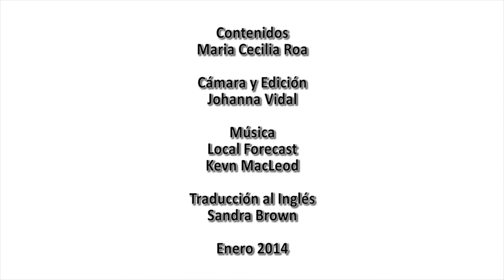Organizaciones Comunitarias frente al cambio climático SOLUCIONES YouTube720